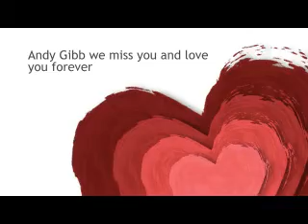Andrew Roy Gibb : Tribute Forever we love you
Hollywoods Tribute to Andrew Roy Gibb : Forever we love you Forever we miss you